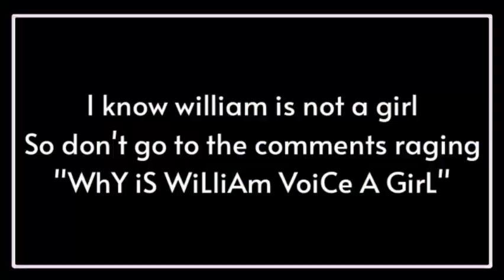🌹🍎 Top 15 I am RED Meme || Gacha 🌹🍎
❤️ Creators and The Videos I Used ❤️

• r o s e s •

ALPHA MEOW

ꨄShe's just a friendꨄ

Marcela Gaming

Cxndy

Kira 101

•Ȼlxiire•

[ Gacha K Studio ]

Gacha_ Lover

Daphne Z. Xie

cooky girl QwQ

Leaplays Games

Teddy Bear

_FNāF Errør_

Axqelix